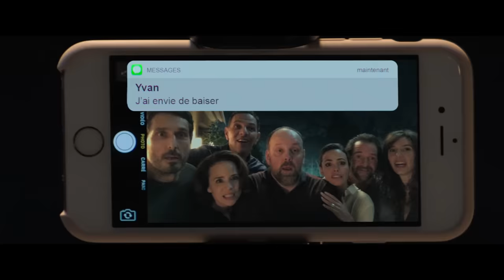LE JEU - de Fred Cavayé - Bande-annonce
Le jeu, le nouveau film de Fred Cavayé avec Bérénice Bejo, Suzanne Clément, Stéphane De Groodt, Vincent Elbaz, Grégory Gadebois, Doria Tillier et Roschdy Zem !

Synopsis :
Le temps d’un diner, des couples d’amis décident de jouer à un “jeu” : chacun doit poser son téléphone portable au milieu de la table et chaque SMS, appel téléphonique, mail, message Facebook, etc. devra être partagé avec les autres. Il ne faudra pas attendre bien longtemps pour que ce “jeu” se transforme en cauchemar.